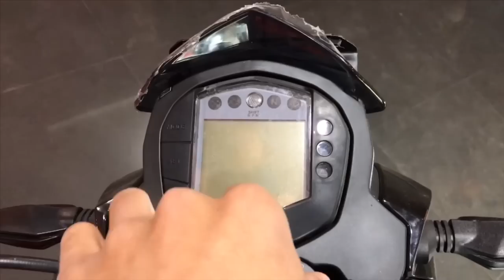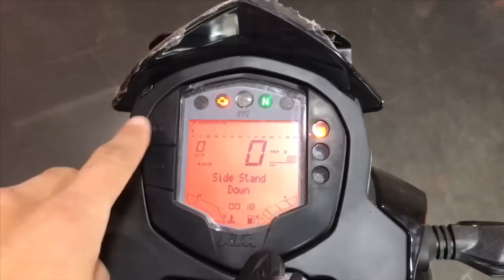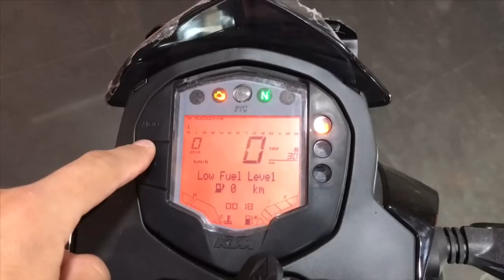Ktm Duke 125 Review | How it rides ? | SR Motoworld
491633/spotlight/